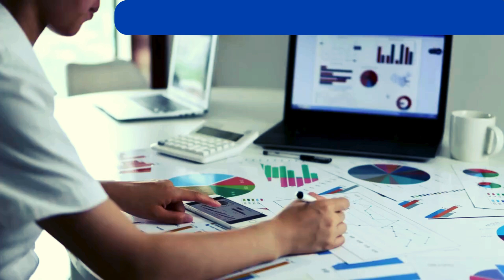How to Skyrocket Your Wealth: How to Boost Your Income Fast! 🚀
There is a pile of money there waiting for you to grab it! But you must merit it.
Unlock the ultimate secrets to financial success with our latest video! 🌟 Discover proven strategies and insider tips that can help you boost your income and achieve financial freedom. Whether you're looking to make money online, invest wisely, or manage your finances better, this video has got you covered. Don't miss out on these life-changing insights!